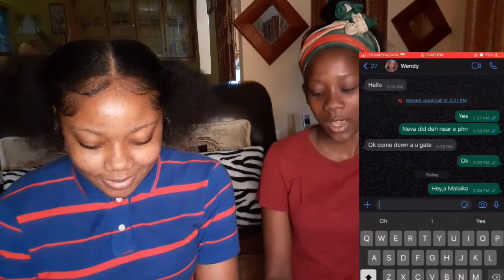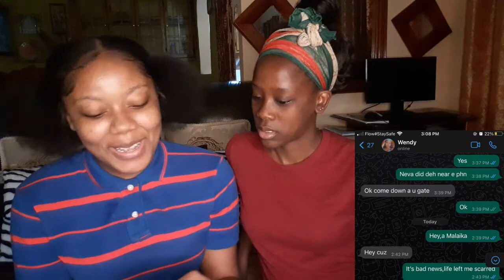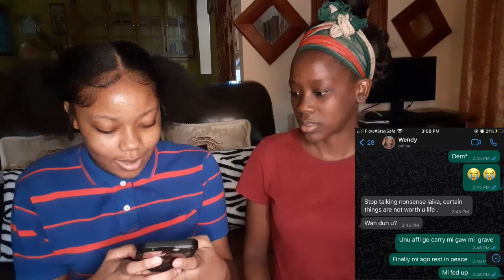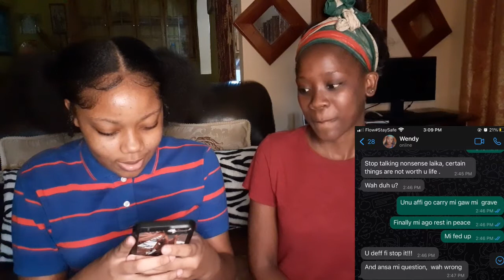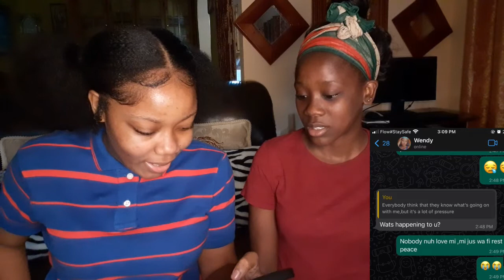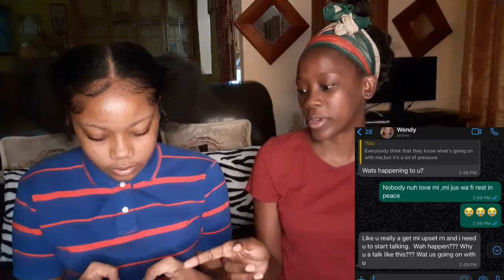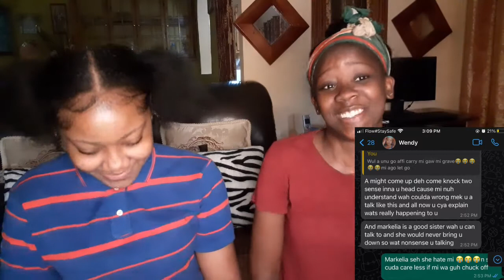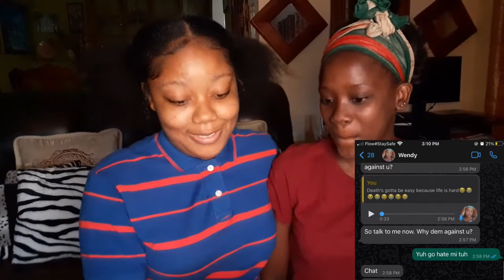Lyric Prank On Our Cousin Wendy😂||Vlogmas Day 4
In today's video me and my sister pranked our cousin wendy saying she wants to give up and she is pregnant PS this is just for entertainment purpose Only , I hope y'all enjoy this video 🙃

I dont owe copyright to the lyrics in this video

thank you guys for tuning in,love y'all 🙏🏽🤞🏾‼